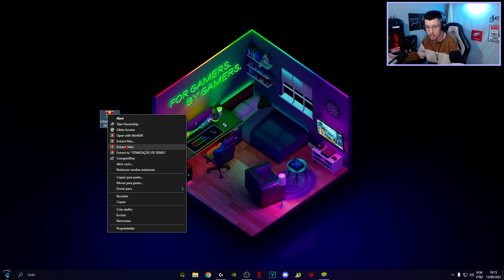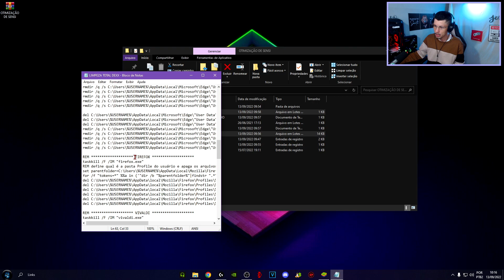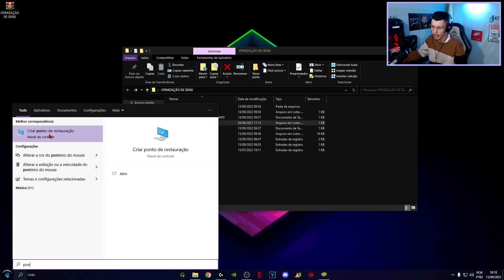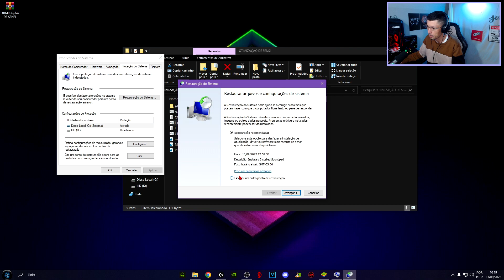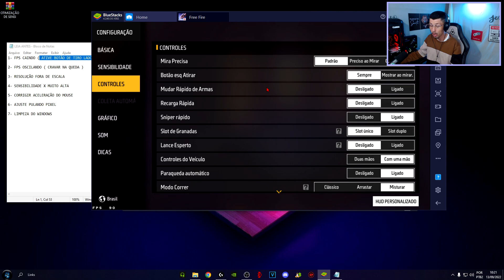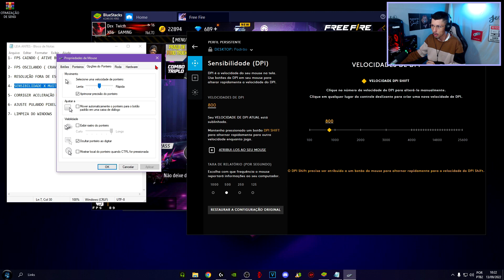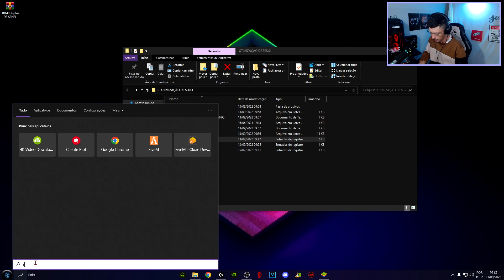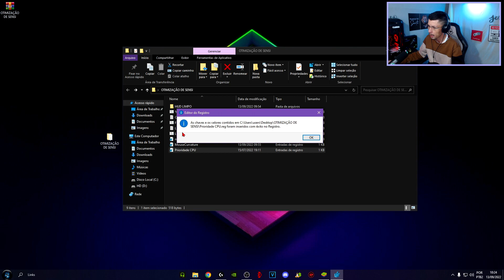OTIMIZAÇÃO DE SENSI FULL | A MELHOR OTIMIZAÇÃO PARA SUA MIRA NÃO TREMER MAIS 2022!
Muita gente tem problemas com mira tremendo no emulador e muita das vezes nem sabe o motivo, nesse video estou trazendo um pack que pode resolver isso, faça o procedimento e depois reinicie o pc para testar!!